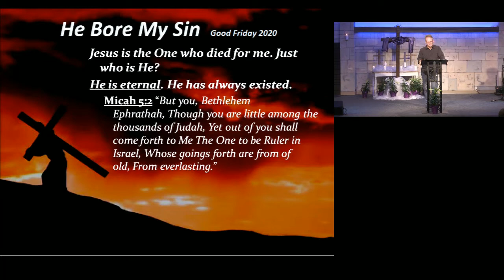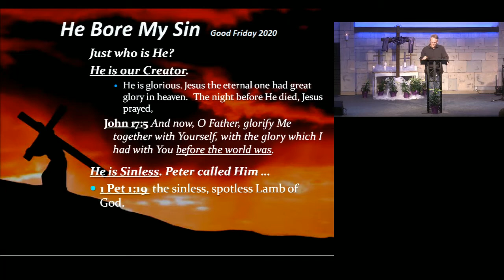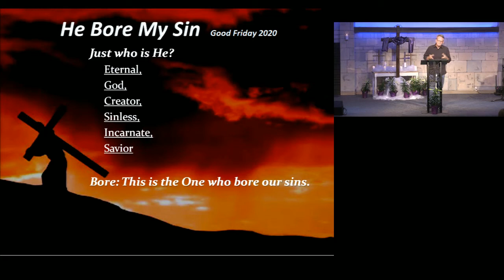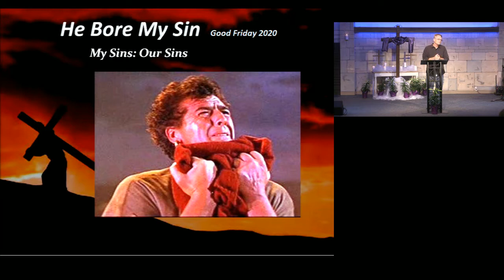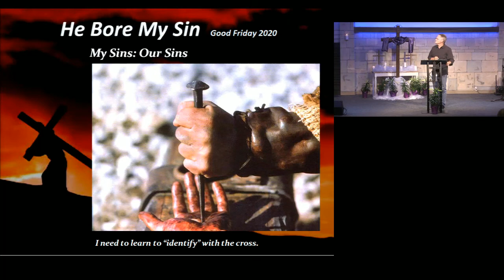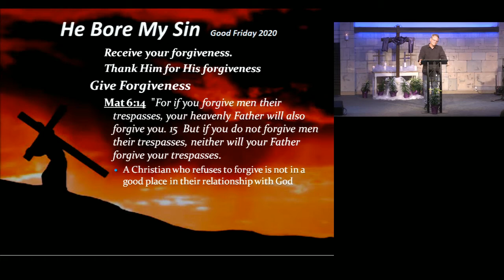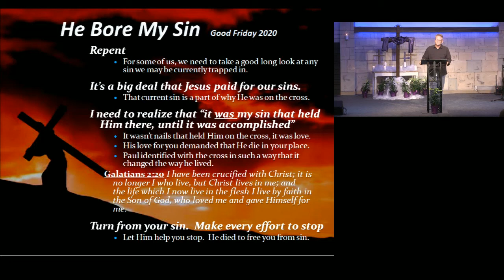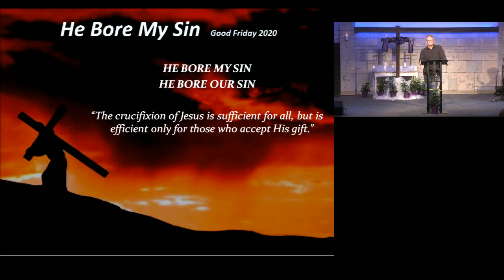He Bore My Sin (Good Friday Service 2020)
Just who is He? Jesus is the one who died for my sins. He is eternal, He is God, He is our Creator, He is sinless, He is incarnate, and He is Savior.

How do I respond to all of this? Live Forgiven, Give Forgiveness, and Repent!